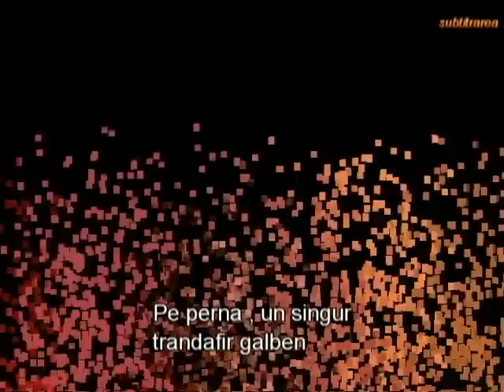Isla Grant - A Single Yellow Rose ( subtitrat )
Isla Grant - A Single Yellow Rose